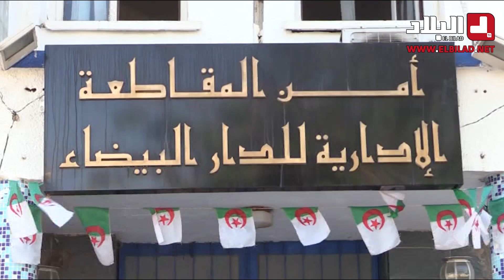مداهمات أمنية للساحات العمومية والنقاط السوداء بالعاصمة.. شاهدوا